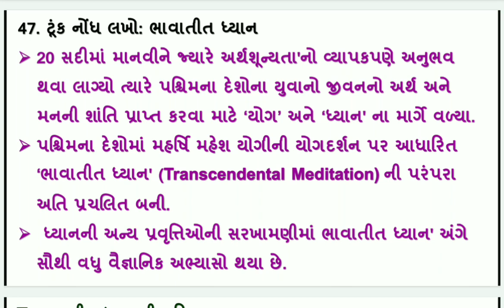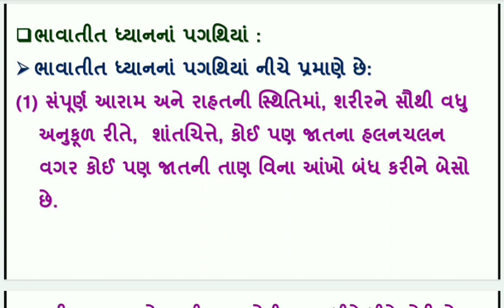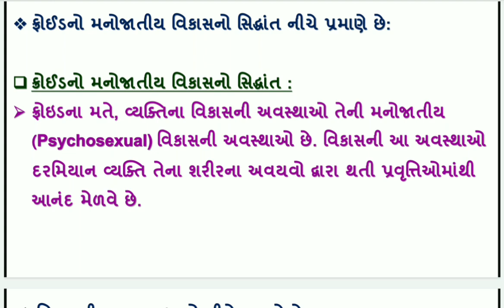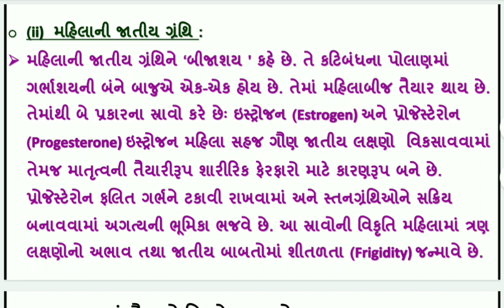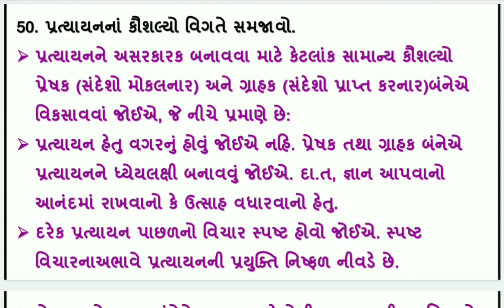dhoran 11 manovigyan vibhag e dritiya satrant parixa 2022 std 11 manovigyan sec e final exam 2022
dritiya satrant parixa 2021 22 , dhoran 11 manovigyan vibhag e , std 11 manovigyan varshik parixa april 2022 , dhoran 11 manovigyan annual exam solution , standard 11 section e manovigyan varshik parixa 2022 , ધોરણ 11 મનોવિજ્ઞાન વિભાગ e વાર્ષિક પરીક્ષા 2022

(1)  std 11 manovigyan  section e varshik parixa april 2022
(2) dhoran 11 manovigyan paper solution annual exam 2022
(3) ધોરણ 11 મનોવિજ્ઞાન વિભાગ e દ્રિતીય સત્રાંત પરીક્ષા 2022
(4) standard 11 manovigyan paper varshik parixa 2022
(5) std 11 manovigyan section e final exam